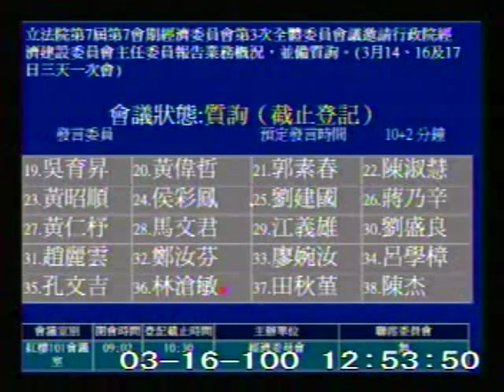2011-03-16 黃偉哲 發言片段, 第7屆第7會期經濟委員會第3次全體委員會議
會議簡介: 立法院第7屆第7會期經濟委員會第3次全體委員會議邀請行政院經濟建設委員會主任委員報告業務概況，並備質

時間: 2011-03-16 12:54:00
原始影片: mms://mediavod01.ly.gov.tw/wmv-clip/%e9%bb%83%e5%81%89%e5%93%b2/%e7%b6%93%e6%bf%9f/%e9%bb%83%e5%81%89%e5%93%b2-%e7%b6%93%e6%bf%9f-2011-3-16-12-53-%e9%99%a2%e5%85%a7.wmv